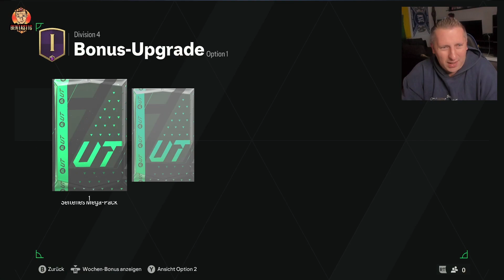Noch 24 Stunden! 🎊😊 Die SAISON 2 in EA SPORTS FC 24! ⚽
Wenn ihr die Videos gut findet, könnt ihr das auf verschiedene Arten zeigen:

► ⌨ KOMMENTIEREN ✔ Kommentiert fleißig und vor allem freundlich unter dem Video und schreibt dort mal rein, wie es euch gefallen habt. Natürlich könnt ihr da auch eure Meinung zu diesem Video reingeben oder natürlich auch Verbesserungsvorschläge machen.

Ihr bekommt eine Benachrichtigung wenn ein neues Video online kommt.

Hier könnt ihr mich im Sozialen Netzwerk finden:

Der Ort für einige Shorts, die ich dort sehr gerne hochlade. Ich probiere mich dort aktuell etwas aus und die Community dort scheint unglaublich riesig zu sein. Besucht mich mal dort! Vielleicht gefällt es euch ja dort. :)

Der Ort für meine Community sich gegenseitig ein bisschen kennenzulernen und mit anderen Leuten zu quatschen. Schaut mal vorbei und vielleicht hören wir uns schon ganz bald dort. ;)

Schaut mal bei meine Seite vorbei, folgt dem Kanal, kommentiert und liked dort fleißig und auch hier habt ihr natürlich die Möglichkeit, mir Nachrichten zu schreiben :)